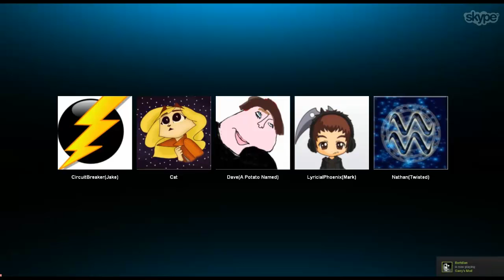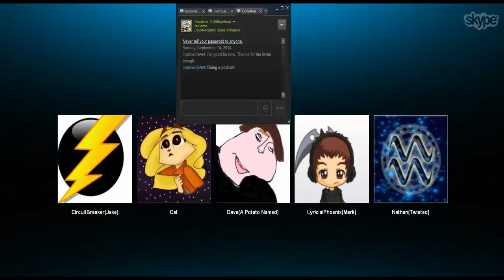Background Noise Episode 37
The most Hydrotastic podcast in all of the lands is back with another episode.
Awesome people that were on the show: Circuit, Lyrical, Nathan, Dave, Cat and Myself(Hydro).